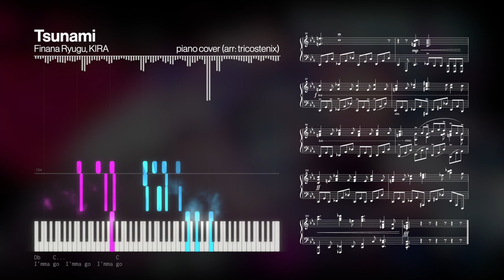【Piano Cover】Tsunami – Finana Ryugu | midi, sheet, chords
she’s a natural disaster.
and so is this arrangement, i think. a disaster to play.

jokes aside, tsunami is such a bop y'all it's a loop material so please go check out the original and give it your love and support!

Tsunami – Finana Ryugu, KIRA
piano cover (arr: tricostenix)
key: Cm | 130 BPM | 104 bars | 9 pages

        ┣━  tsunami-print.pdf: music sheet, chords & lyrics
        ┣━  tsunami-audio.mp3: audio file (lightweight)
        ┣━  tsunami-audio.wav: audio file (HQ)
        ┗━  tsunami-midi.mid: MIDI file